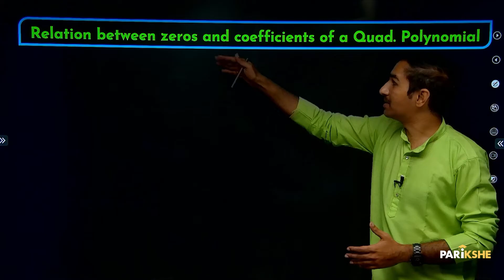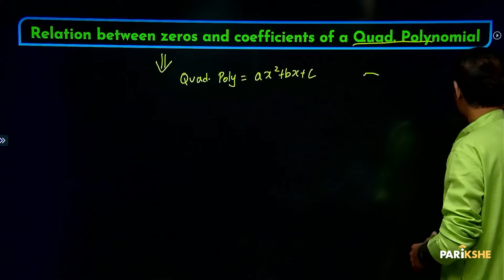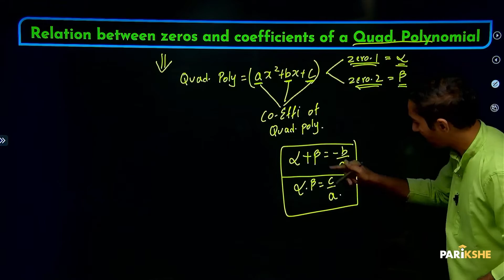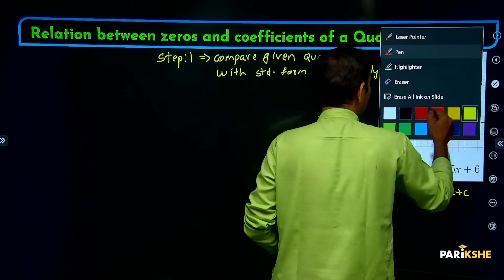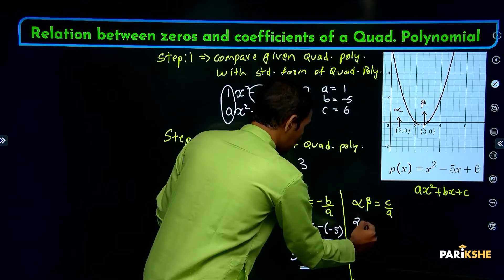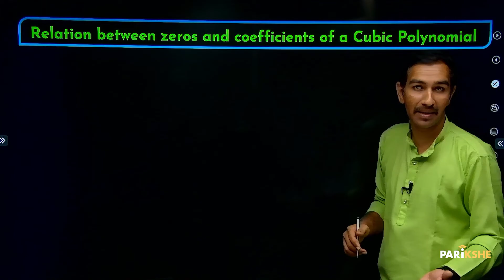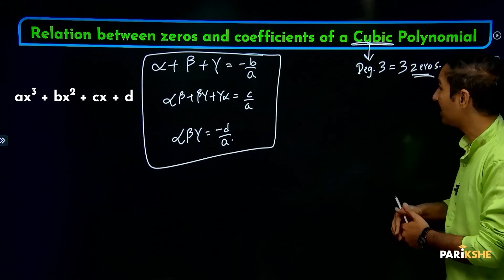Polynomials - 03 | Relation Between Zeroes and Coefficients of a Polynomial | SSLC | Class 10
In this video, Karthik Sir explains Relation Between Zeroes and Coefficients of a Polynomial. The explanation in this video is in Kannada. It is useful for both English medium and Kannada medium students who are preparing for Class 10 Karnataka SSLC Exams (KSEAB/KSEEB).